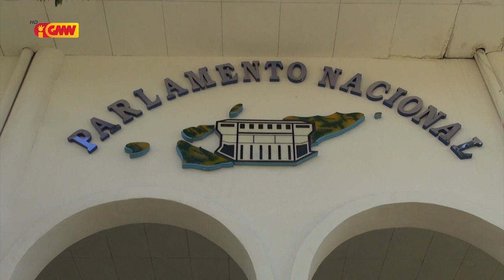MJ Manuel Cárceres: Edifisiu foun PN no Rezidénsia ba Deputadu sira sei Konstrui iha Hera